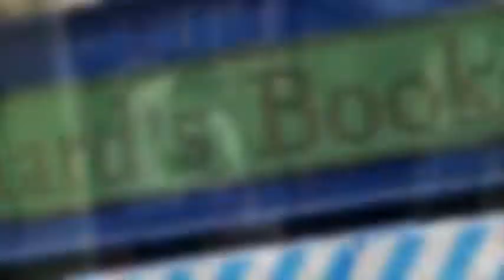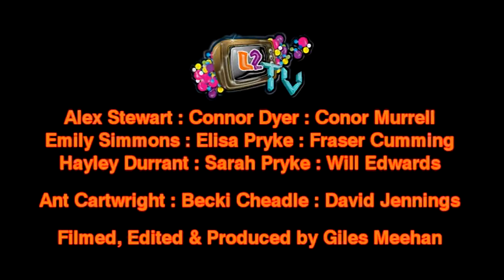LevelTwo Youth Project - "Riddle" Film Trailer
Summer 2009 project for Level Two in Felixstowe, to make a film trailer.